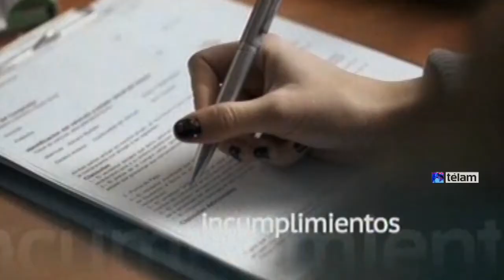Julián Álvarez:"Buscamos que los consumidores tengan una justicia más rápida y sin chicanas"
El secretario de Justicia, Julián Álvarez, afirmó que los consumidores "son los nuevos vulnerables del siglo XXI" y señaló que actualmente "el sistema de reclamos es frustrante", ya que en el 90 por ciento de los casos "no se soluciona el conflicto".

Además destacó el conjunto de proyectos de ley que el gobierno nacional enviará al Congreso nacional, anunciados ayer por la presidenta Cristina Fernández de Kirchner en un acto en Casa de Gobierno, para crear una "nueva justicia del consumidor".

"Es una alegría enorme, ya que desde el año 1994 el artículo 42 de la Constitución habla específicamente de los derechos de los consumidores; hubo una ley complementaria pero nunca tuvo operatividad", explicó el secretario.

En ese marco, el funcionario dijo que la iniciativa busca dar solución a "un sistema de reclamos que hoy es frustrante", ya que en el 90 por ciento de los casos "no se soluciona el conflicto".

"Estos sistemas de atención al cliente y esta falta de respuesta se deben a que no hay un sistema operativo dentro de la justicia para poder resolver los conflictos de los consumidores", indicó.

Según Julián Álvarez, esta "nueva justicia del consumidor, que son los nuevos vulnerables del siglo XXI" será la "más rápida de la Argentina, sin chicanas, con nuevos métodos y con una simple denuncia".

El funcionario destacó además que la iniciativa "va a solucionar cosas concretas" y estimó que "como mucho en una semana" se podrán llegar a solucionar los reclamos de los consumidores.

Por último, Álvarez precisó que "una vez que se apruebe (la ley en el Congreso) se va acondicionar el nuevo procedimiento mientras concursamos los nuevos jueces" y que en la ciudad de Buenos Aires "habrá 3 mil mediadores", en tanto que las provincias también podrán adherir a la propuesta.